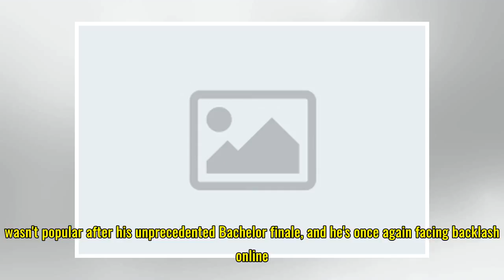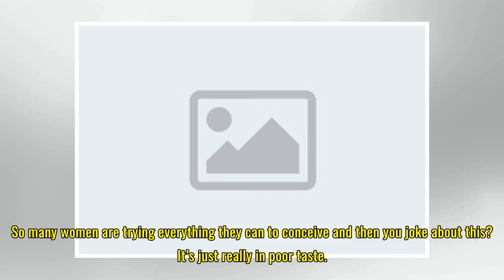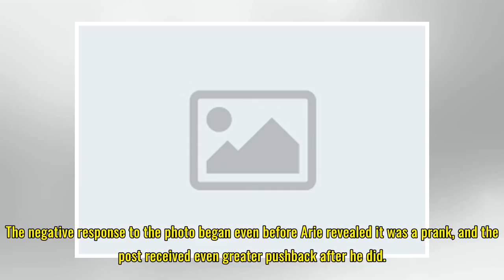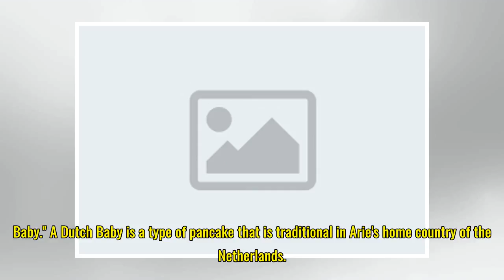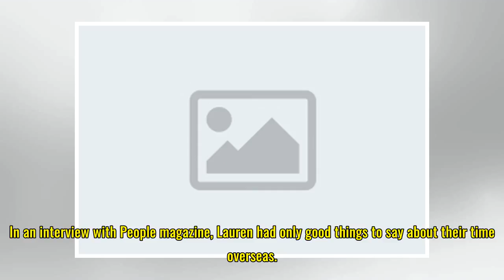Here’s Why People Were So Pissed About Arie & Lauren’s April Fools' Day Joke